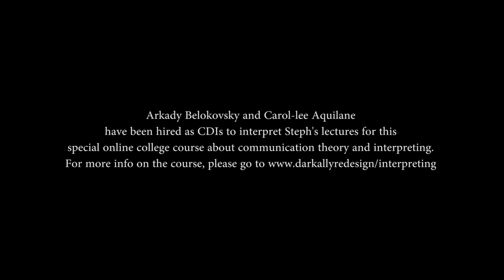01 Innovative Course about Interpreting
Teaser-Trailer #1 for "Interpreting for Intercultural Communication and Other Purposes," an online course from the Communication Department at the University of Massachusetts Amherst. Open to anyone. Qualifies for undergraduate credit (transfer to your degree program) and/or CEU's from Registry of Interpreters for the Deaf (RID). Possible graduate credit with special permission.